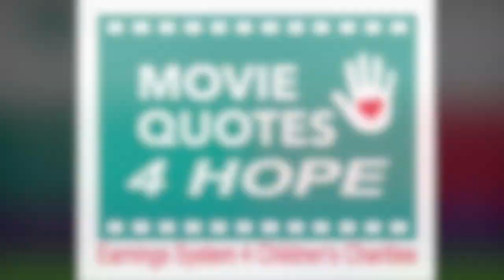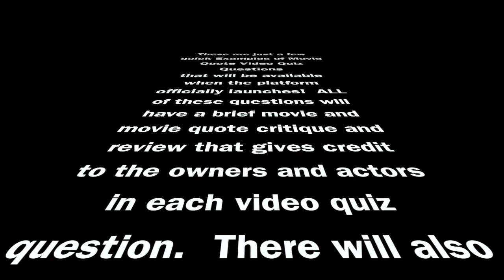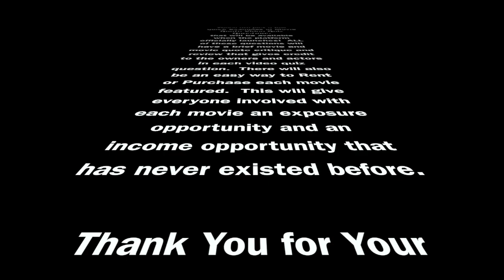Movie Quotes 4 Hope - Example Quiz Questions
This video is about Movie Quotes 4 Hope Example Quiz Questions